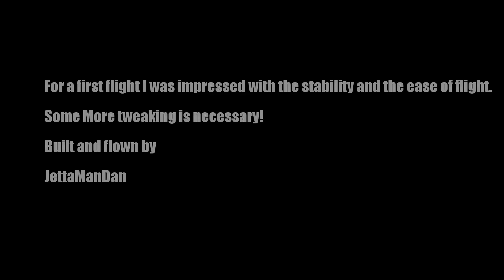Y-3 TriCopter Maiden Flight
Hobbyking TriCopter Y-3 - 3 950 Kv motors - 10x4.7 props...Afro 30 amp ESC'S - using gopro hero 3+ for filming...no commentary..just a quick flight to see how it handles.